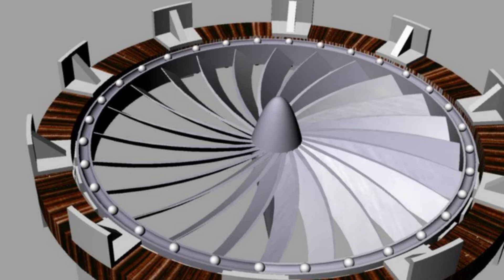Tail Spin Into Crunchiness | Sonic Adventure 2 Battle Let's Play Episode 5 | TurboNerds